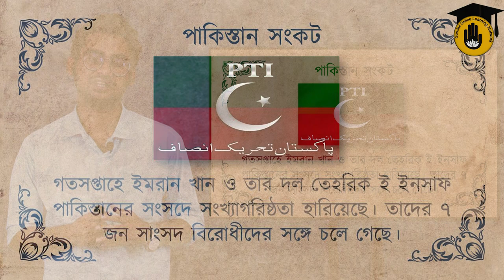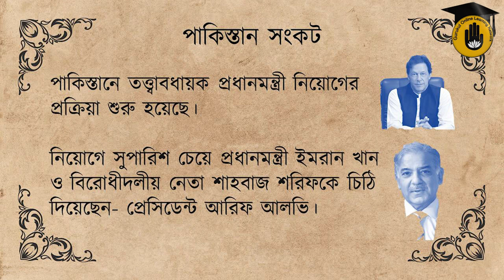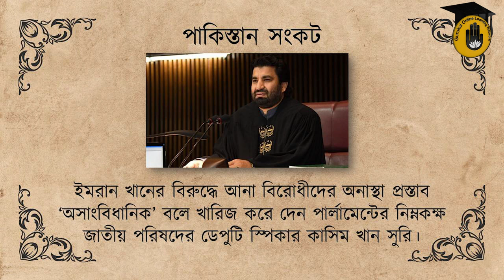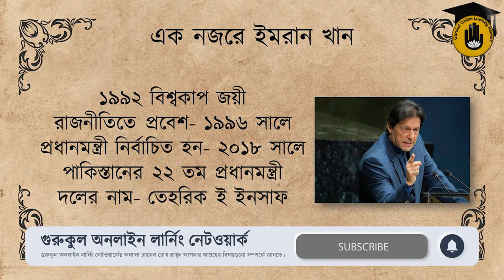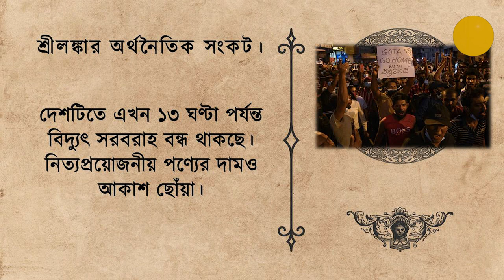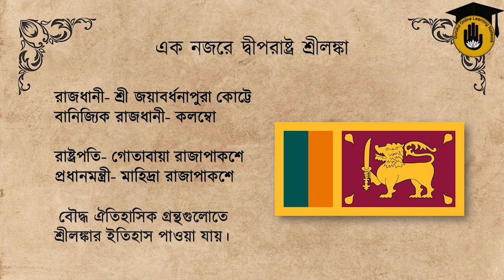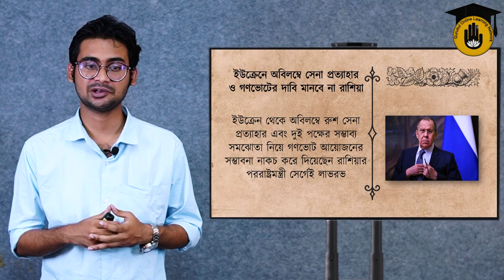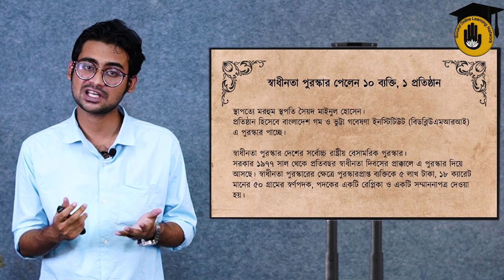সাম্প্রতিক সাধারণ জ্ঞান (আন্তর্জাতিক এবং অভ্যন্তরীণ) || প্রতিযোগিতামূলক পরীক্ষার প্রস্তুতি গুরুকুল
সাম্প্রতিক সাধারণ জ্ঞান (আন্তর্জাতিক এবং অভ্যন্তরীণ) [ Recent General Knowledge (International and Internal) ] আজকের ভিডিও এর আলোচনার বিষয়। সাম্প্রতিক সাধারণ জ্ঞান (আন্তর্জাতিক এবং অভ্যন্তরীণ) [ Recent General Knowledge (International and Internal) ] স্যাগ্মেন্টটিতে আমরা আলোচনা করি সাম্প্রতিক বিভিন্ন বিষয় নিয়ে যেগুলো বাংলাদেশের বিভিন্ন প্রতিযোগিতামূলক পরীক্ষাতে আসার মতো। আজ আসিফ রহমান আলোচনা করেছে -

Chapters:
00:00 - Intro
00:42 - পাকিস্তান সংকট [ Pakistan Crisis ],
12:55 - শ্রীলঙ্কা সংকট [ sri-lanka crisis ],
21:35 - রাশিয়া ইউক্রেন সংকট  [ russia ukraine crisis ],
24:25 - বাংলাদেশ বিষয়াবলী  [ bangladesh affairs ]